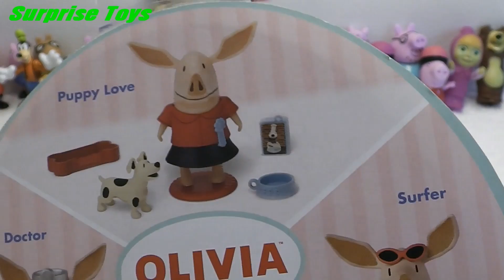Olivia, Mickey Mouse, Dora the Explorer, Peppa Pig, Frozen, Маша и Медведь, Disney, Frozen Toys, Pep